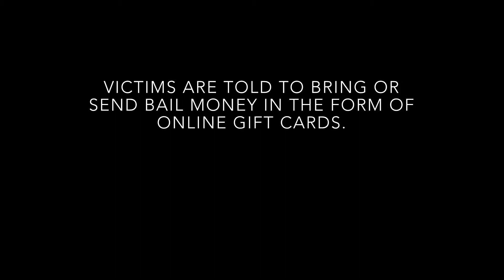PSA - Phone Scam Warning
The Multnomah County Sheriff’s Office (MCSO) and local law enforcement are warning the community about resurfaced, evolving phone scams.

In the most recent round of these scams, the caller is identifying himself as current member of MCSO, telling the victim they have missed jury duty, and there is a warrant for their arrest. They tell victims to send money, purchase pre-paid gift cards, or bring payment to our office located in Portland. The phone number that appears when they call is being spoofed to show as our actual Sheriff’s Office phone number, though the number victims are told to call goes directly to the scammers.

MCSO does not conduct matters regarding warrants or payment of fines via telephone.

We urge the community to be aware of these ongoing and evolving scams.